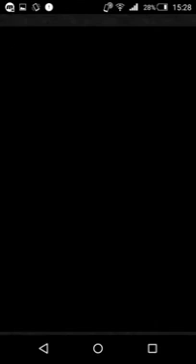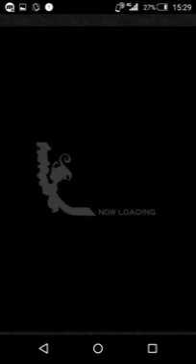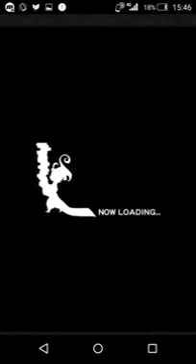FFRK ガイド装備召喚 おまけ選びまでノーカット